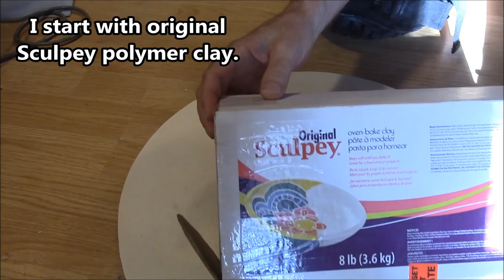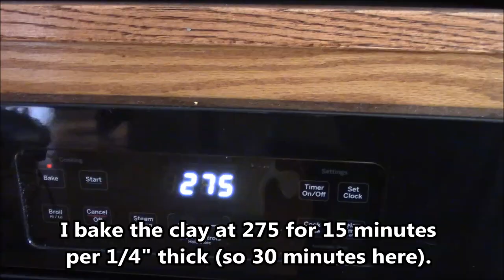How I Make Polymer Clay Sculpting Blanks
This video describes the process I use to make sculpting blanks out of hardened Sculpey polymer clay.